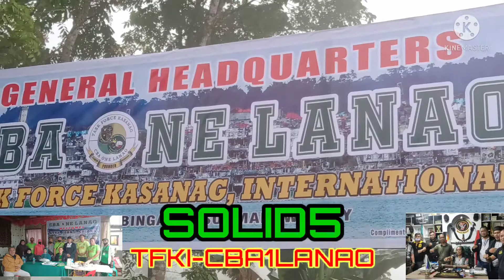TFKI Member Pagtatagpo namin sa marawi city /CBA1 Lanao HEADQUARTERS Mabuhay ang FEDERALISMO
CBA1 LANAO
REGIONAL PROVINCIAL CHAIRMAN
Engr. CAMAR BANOCAG ALONTO CEO
Triple AAA International Contractor

Lanao del Norte
Provincial Chairman
Hon. TRUMAN DIBARATUN

SOLID5
KOLAMBUGAN
 Gilbert Lastimoso
TUBOD
 Edward Pido
MAGSAYSAY
 Wilson PATARLAS
LALA
 Muslimen Mangondato
KAPATAGAN
 Jumper Galleros